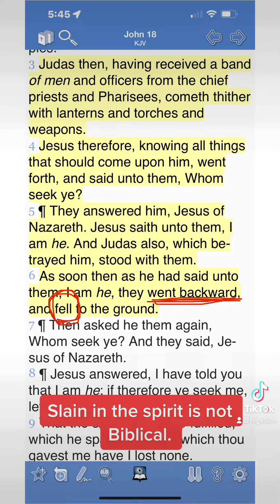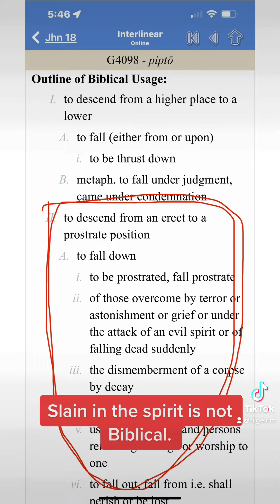"Slain in the Spirit" - Unbiblical & Dangerous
Slain in the spirit is a biblical practice and can be quite dangerous. Proponents cite John 18, where the soldiers ask Jesus a question. This video goes over the misunderstanding of that passage and why it is dangerous for anyone to be involved in this occult practice.￼